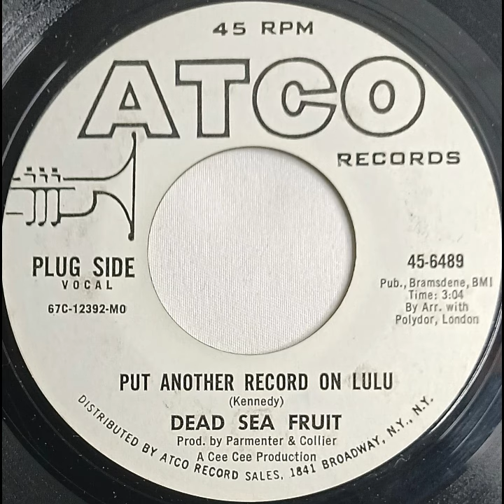Dead Sea Fruit PUT ANOTHER RECORD ON record quality demonstration